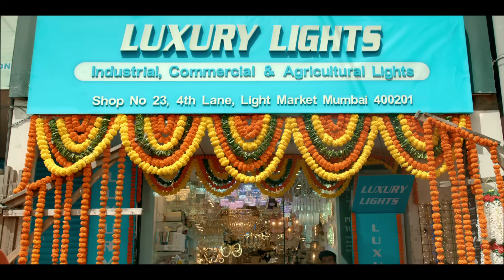TVS Jupiter: 'Har Scooter Se Zyada' 2020 TVC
Presenting the all-new TVS Jupiter jo hai Har Scooter se Zyada with ETFI technology and 15% Zyada Mileage.

Hua na yeh HarScooterSeZyada!